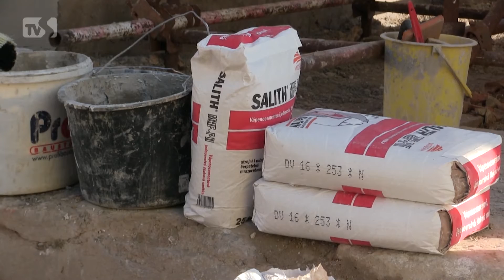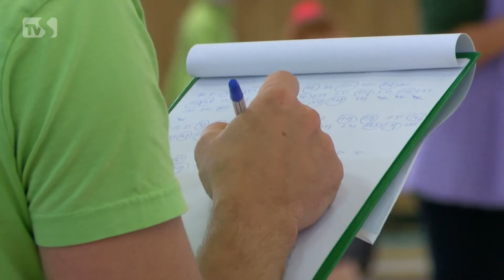TVS: Veselí nad Moravou 29. 11. 2016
Na Panském dvoře odstartovala série adventních akcí / Rekonstrukce bývalé školy v Milokošti bude do konce roku hotová / Sportovní hala patřila celý víkend aerobicu